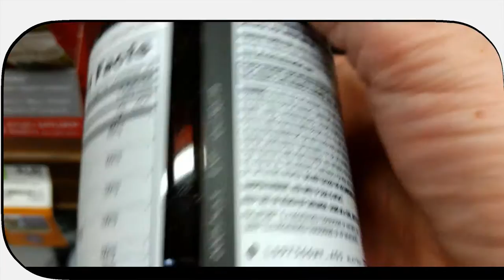Nutritional supplement lands me in the EMERGENCY ROOM :( Whole Foods Charged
Welcome to part 1 of my ENERGY SERIES where I review drinks, shots, and supplements (over the counter) which claim to give you more energy.

The most common energy products are Rell Bull, Monster, Rockstar, and 5 Hour Energy... but I wanted to kick this series off with a BANG! The Whole Foods "Charged", a male power supplement which contains strong energy and stamina ingredients. Even though it is marketed for "intimacy" purposes, many of the supplement/health/ body building websites I researched mentioned this pill would be a good everyday addition to keeping energy up... with no mention of dramatic side effects (or any effects at all according to at least one site).

However, my personal experience varied GREATLY from what the web had to say... (watch this episode to find out!).

I wrote Whole Foods & pleaded with them to take this product off the shelves before it kills someone.

Captured on the Moto G4 Plus (and converted through Handbrake to keep audio in sync with video).